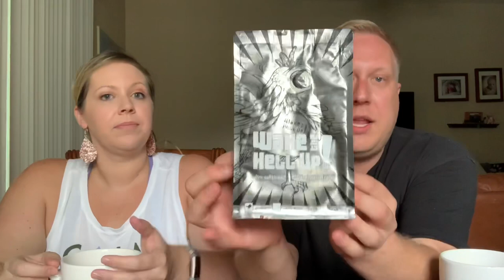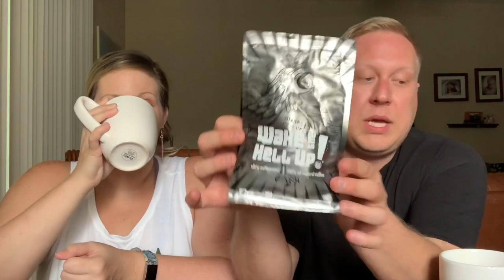WEIGHT LOSS CHALLENGE: DAY 1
Ryan & Sara embark on their WEIGHT LOSS CHALLENGE/WEIGHT LOSS JOURNEY!  Ryan & Sara are both on the WEIGHT WATCHERS FREESTYLE program. Also, Sara introduces Baby Colt and her two daughters, Cora and Claire!

Earrings: Twisted Sista Designs
(Closed Group)